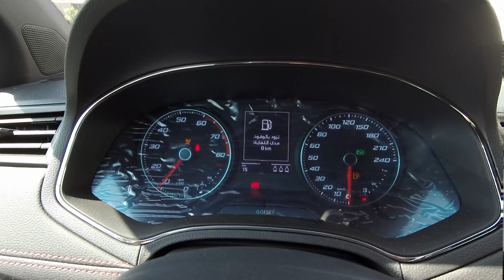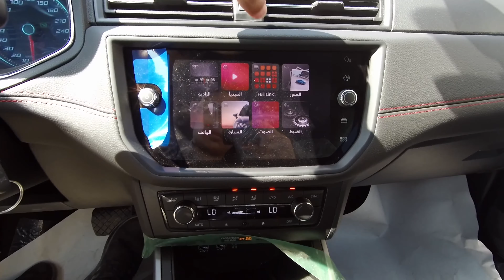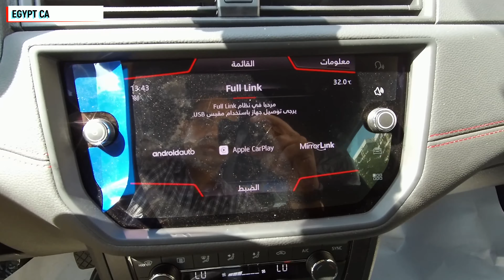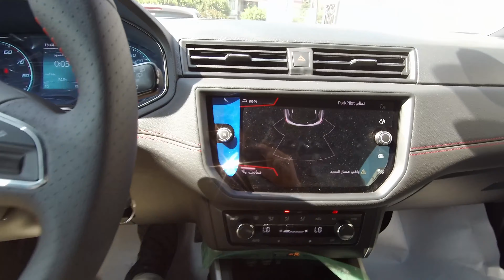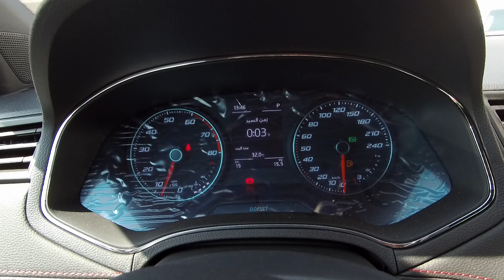استعراض مواصفات سيات ارونا 2021 FR Seat Arona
فيديو يعرض تفاصيل السيارة سيات ارونا 2021 FR اعلى فئه
Seat Arona FR 2021 interior review

* رأيي الشخصي
- استغلال ممتاز للمساحات بالداخل فالمساحات بالامام والخلف جيدة جدا رغم صغر حجم السيارة من الخارج
- جودة الصناعة ممتازة سواء من حيث مستوى التقفيل او جودة الخامات باعتبار السعر
- الكراسي رياضيه بتحكم يدوي وهي تدعم الظهر والساقين بشكل ممتاز
- شاشة النظام الترفيهي كبيرة بحجم 8 بوصة وهي عالية الدقة والوضوح وزاهية الالوان كما ان حساسية اللمس بها عالية وهي متوفرة باعلى فئه من السيارة
- جودة الصوت والتكييف جيدة جدا
- هذه الفئة تتميز بحليات خارجية اضافية اهمها طلاء اسود للسقف والمرايات كما توجد حليات اضافية من الكروم مما يزيد من جاذبية السيارة والطابع الرياضي

* هذه هي النسخة الكروس اوفر من سيارة سيات ابيزا وهي تجمع مابين الطابع الرياضي المميز لسيارات سيات مع اضافة الجانب العملي كما ان صغر حجم السيارة وارتفاعها عن الارض يجعلها سيارة مثالية للسير داخل المدينة

* تتميز اعلى فئه من السيارة FR بشاشة كبيرة الحجم للنظام الترفيهي وحليات خارجية وداخلية اضافية وكذلك كراسي رياضية مميزة